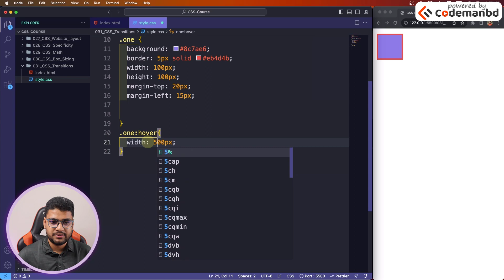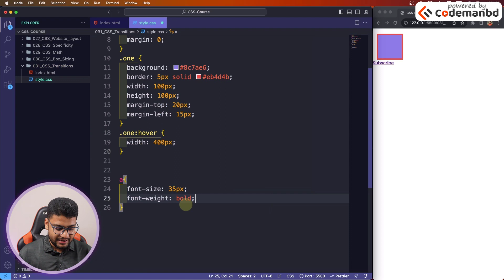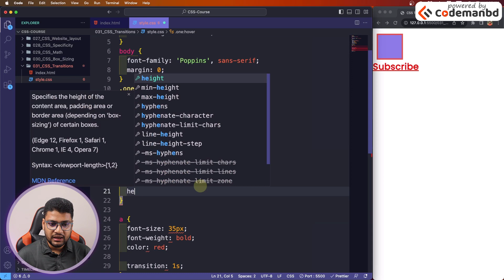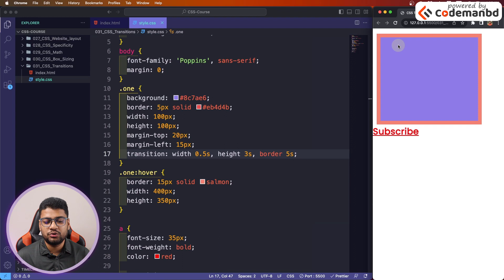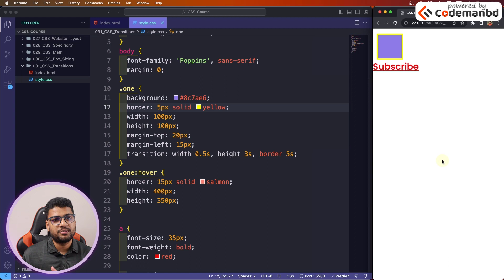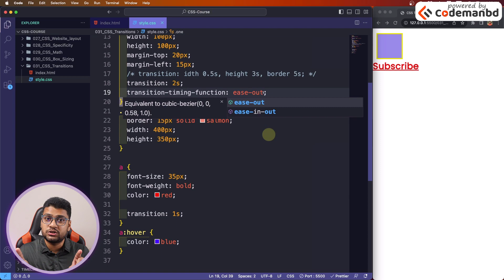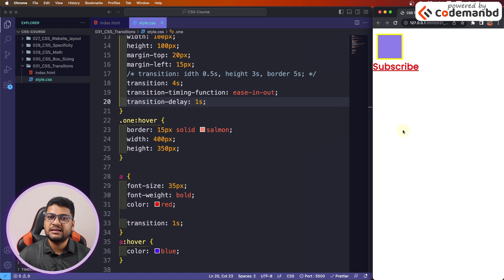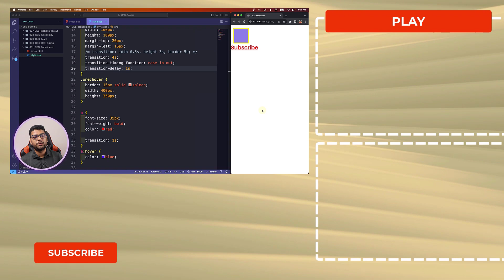CSS Transitions | CSS3 Tutorial For Beginners | Part 32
এই Modern CSS3 Tutorial Bangla প্লেলিস্ট ফলো করলে আমি আশা করি আপনার আর কোথাও থেকে CSS শিখতে হবে না। আমি এই একটা প্লে-লিস্ট এ ডিটেইলে আপনাকে CSS3 শিখাব, ইনশাআল্লাহ্‌। তাই আপনি যদি আগ্রিহী হন দেখতে থাকুন। Learn CSS for the first time or brush up your CSS skills and dive in even deeper. EVERY web developer has to know CSS.

ধন্যবাদ।